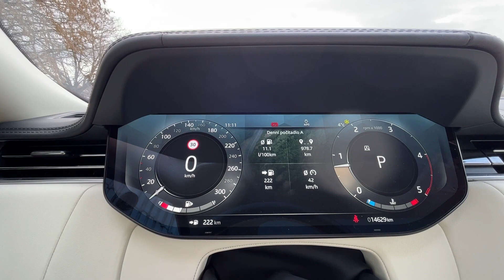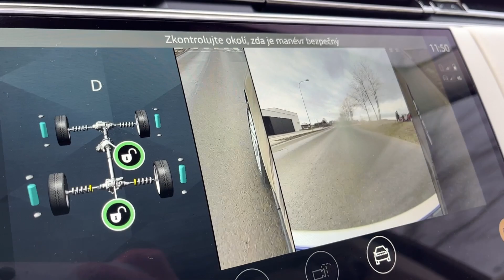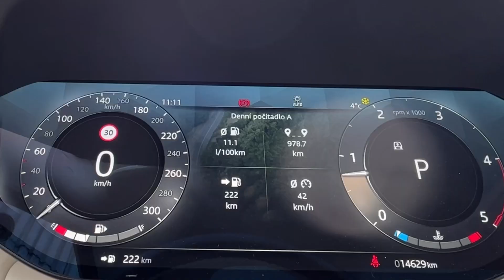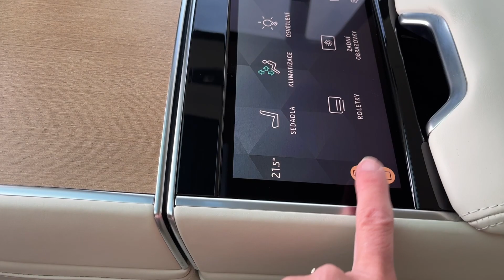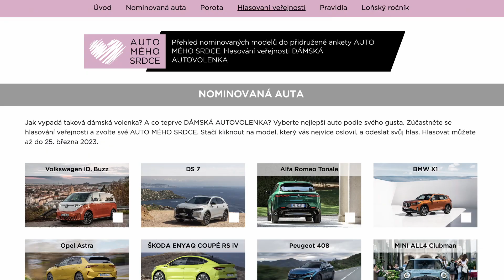RANGE ROVER - finalista dámské ankety AUTO MÉHO SRDCE 2023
Pátá generace modelu RANGE ROVER patří, podle odborné poroty ankety AUTO MÉHO SRDCE, do sedmičky nejlepších aut roku. Čím RANGE ROVER vyniká a co se na něm ženy oceňují? To prozrazuje členka poroty v anketě o nejlepší auto roku z pohledu žen Tereza Tobiášová. AUTOMEHOSRDCE​​ TerezaTobiasova​​ zenavaute​​ autoprozenu​